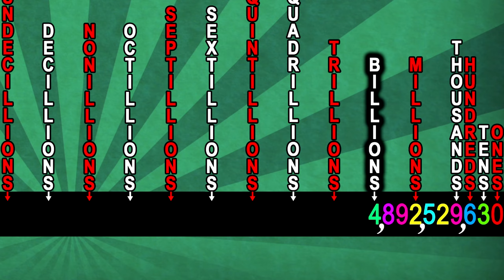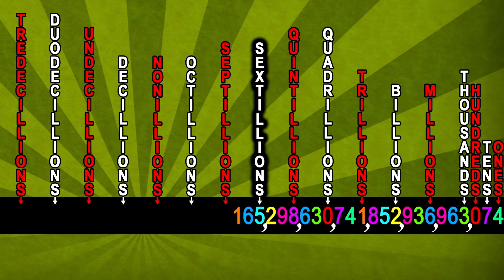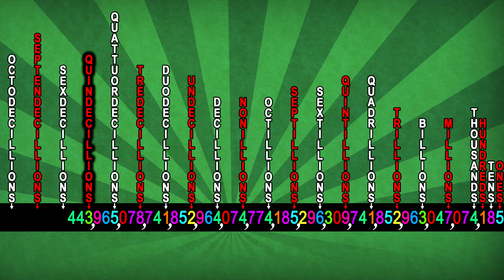Numbers 0 to Infinity?!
Pandrew Panz original (March 1st 2018); 3.8M.